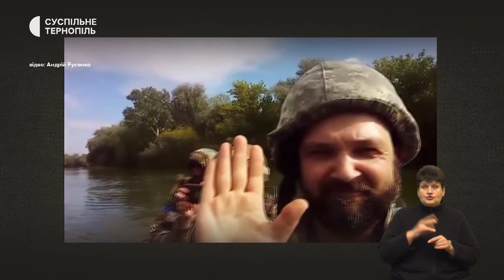«Няньо усіх лемків». Вифлеємський вогонь миру. «Окупанти поховали нас заживо»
- У Тернополі попрощалися з громадським діячем і багаторічним головою Всеукраїнського товариства «Лемківщина» Олександром Венгриновичем
- Із Софійського собору в Києві пласнути привезли до Тернополя Вифлеємський вогонь миру
- Боєць із позивним «Оскар» розповів Суспільному про ситуацію на фронті